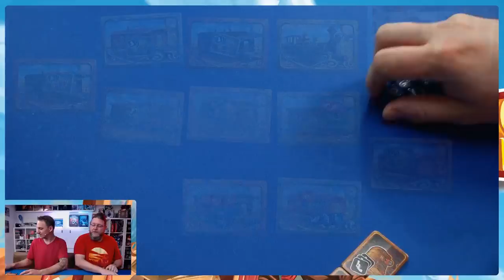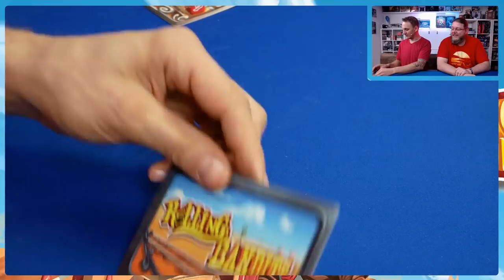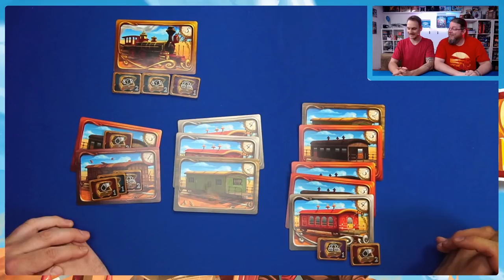Rolling Bandits - Brettspiel - Let´s Play Peat & Alex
Peat und Alex spielen Rolling Bandits. Welche Banditenbande raubt die meisten Wagons aus?